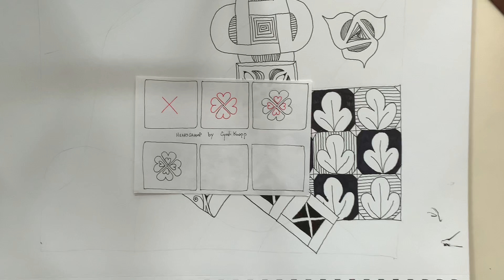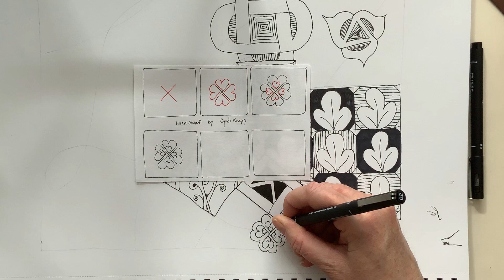Heartgramp by Cyndi Knapp